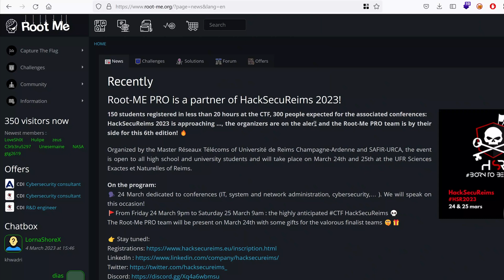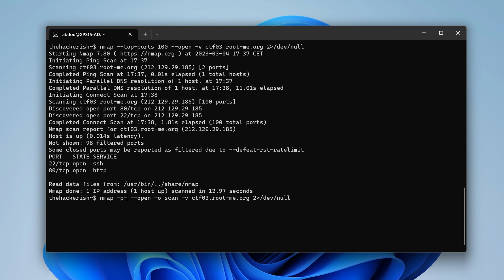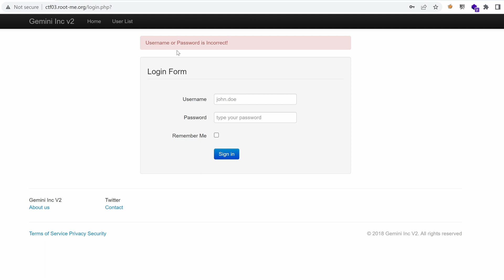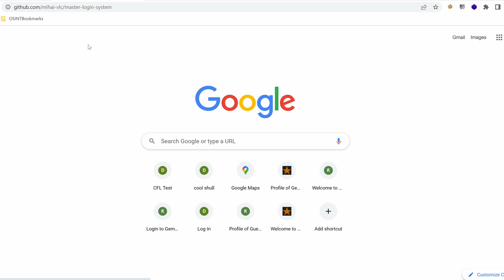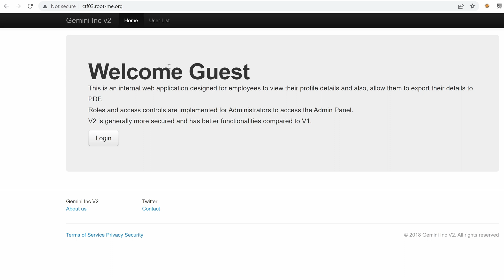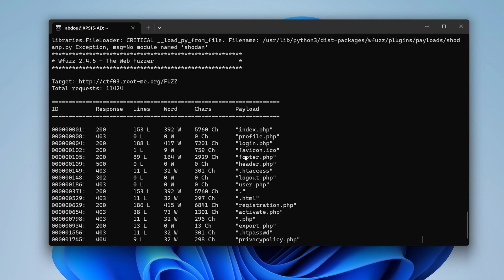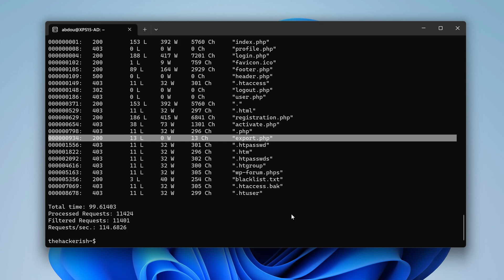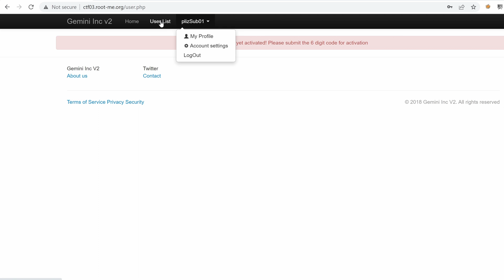H.A.C.K.E.R ALWAYS finds a way! - Gemini Pentest v2 Ep1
Hey what’s up? In this video series, I will h4ck the Gemini Pentest v2 CTF challenge. This episode will be dedicated to performing port scanning with nmap, then performing a directory bruteforce to find a registration feature. then creating a new user account that has to be activated.